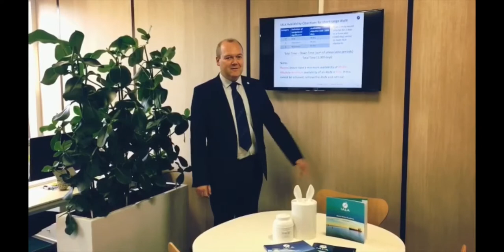Gerardine at work in IALA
Do you find some aspects of your job as an Aids to Navigation Manager challenging? Come and follow one of our courses that are being delivered round the world.